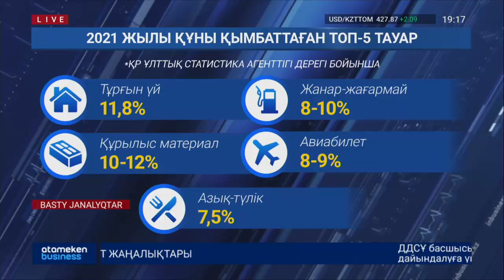2021 ЖЫЛЫ ҚАЗАҚСТАНДА ҚҰНЫ ҚЫМБАТТАҒАН ТОП-5 ТАУАР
Осы жылды, 2021-ді, бір сөзбен  «Қазақстандағы қымбаттау жылы» деп атауға толық негіз бар. Себебі ақысын еселеп өсірмеген дүние жоқтың қасы. Осы тұста, Ұлттық статистика агенттігінің ақпарына сүйеніп, құны шарықтаған топ-5 тауардың тізімін атасақ.  Бірінші орында  тұрғын үй. Үкімет зейнетақы қорындағы ақшаның бір бөлігін қолдануға рұқсат бергені сол екен, пәтер ақысы 11%-ға дейін қымбаттады. Екінші - құрылыс материалы  10-12%. Мұнда бәріненде ценмент пен арматура шарықтаған. Үшінші - азық-түлік. Ресми 7,5%-ға өсті дегенмен, картоп  соңғы бір айдың өзінде құнын - 69,1%, сәбіз  73,4%-ға, ал қызылша - 52%-ға өсіріп жіберді. Төртінші  авиабилет. Мұндағы қымбаттау - 8-9%-ға тең. Қазір әуе компаниялар карантиннен кейінгі шығынды толтырудың амалына осылай өшкен. Бесінші - жанар-жағармай. Қымбаттау - 8-10%. Үкімет мұның себебін - бензин бағасы шекаралас мемлекеттердің нарығынан төмен болмауы тиіс деп түсіндіріп отыр.